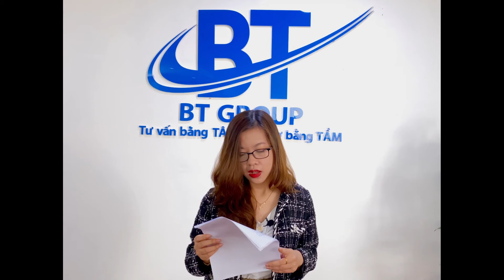Bản tin ngoại hối BTNEWS ngày 05/11/2020